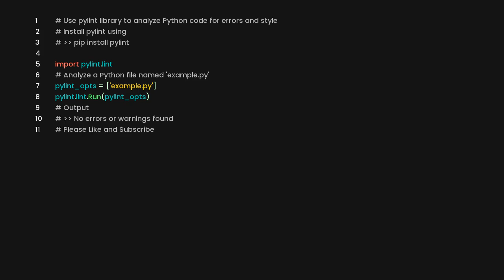Create a code analyzer in python